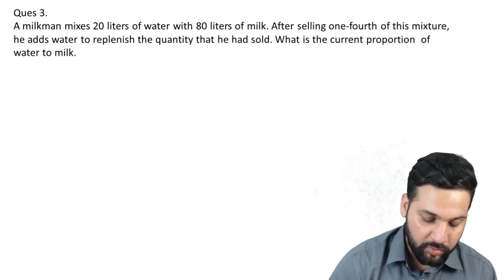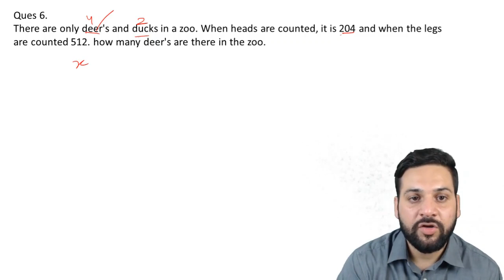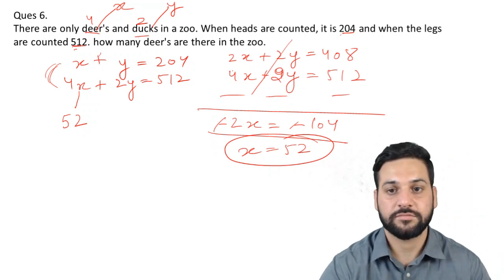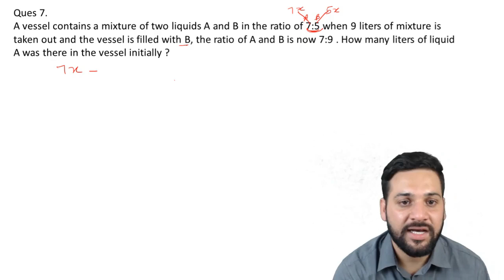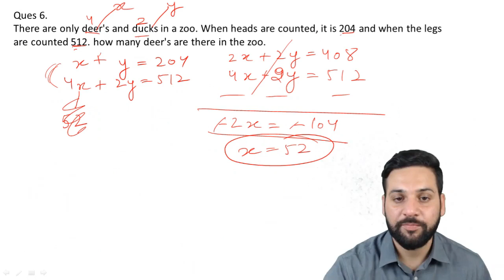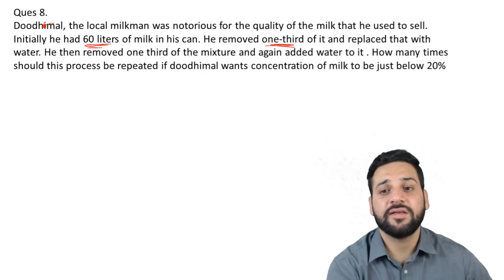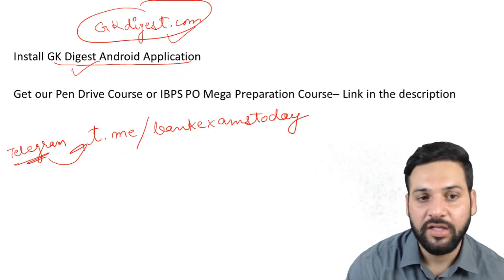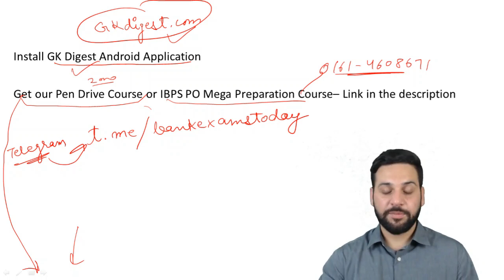Alligations and Mixtures Shortcuts by Ramandeep Singh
Hi students,
Today I am teaching Alligations and Mixtures. This is the second class for Averages chapter.